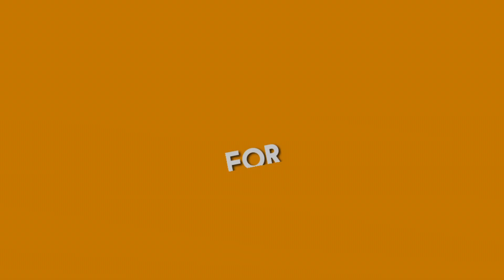Cheapest 😱Trendy Clothes Shirts❤️| rainy wear croccs|trackpants| Shorts suit single pic bhi milega🤩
ʜɪ,  ɢᴜʏs ᴍʏ ɴᴀᴍᴇ ɪs ᴀᴢᴇɴ sʜᴀɪᴋʜ

wᴇʟᴄᴏᴍᴇ ᴛᴏ ᴍʏ sᴛʏʟᴇ ᴄʜᴀɴɴᴇʟ. ᴍʏ ᴍᴀɪɴ ɢᴏᴀʟ ɪs ᴛᴏ ʜᴇʟᴘ ʏᴏᴜ ʟᴏᴏᴋ ɢᴏᴏᴅ & ᴍᴏsᴛ ɪᴍᴘᴏʀᴛᴀɴᴛʟʏ ғᴇᴇʟ ɢᴏᴏᴅ. ᴛʀᴜᴇ sᴛʏʟᴇ ᴄᴏᴍᴇs ғʀᴏᴍ wɪᴛʜɪɴ. ᴄʜᴇᴄᴋ ᴏᴜᴛ ᴍʏ ᴠɪᴅᴇᴏs ғᴏʀ ᴛʜᴇ ʟᴀᴛᴇsᴛ ғᴀsʜɪᴏɴ

ᴀʟʟ ᴏᴠᴇʀ ɪɴᴅɪᴀ ᴅɪʟᴇᴠᴇʀʏ ᴀʟʟ ʟᴇᴀᴛᴇsᴛ ᴀɴᴅ ᴛʀᴇɴᴅʏ ᴄʟᴏᴛʜᴇs 🌍ᴍᴜᴍʙᴀɪ

Reload Casual store 👇
ɢᴏ ᴛᴏ ᴍʏ ɪɴsᴛᴀɢʀᴀᴍ ᴘᴀɢᴇ

ғᴏʟʟᴏw ᴏᴜʀ ɴᴇw ᴘᴀɢᴇ ɪɴsᴛᴀɢʀᴀᴍ @ɴᴇwʙʏᴢᴀɴᴛɪᴄ
ʟɪɴᴋ 👇

ғᴀᴄᴇʙᴏᴏᴋ ᴘᴀɢᴇ ʀᴇʟᴏᴀᴅ ᴄᴀsᴜᴀʟ

ɪғ ʏᴏᴜ ʟɪᴋᴇ ᴛʜɪs ᴠɪᴅᴇᴏ ᴛʜᴇɴ ᴘʟᴇᴀsᴇ ɢɪᴠᴇ ɪᴛ ᴛʜᴜᴍs ᴜᴘ ᴀɴᴅ sᴜʙsᴄʀɪʙᴇ ᴍʏ ɴᴇw ʏᴏᴜ ᴛᴜʙᴇ ᴄʜᴀɴɴᴀʟ ᴋᴇᴇᴘ sᴜᴘᴘᴏʀᴛɪɴɢ ᴋᴇᴇᴘ ɢᴏɪɴɢ ᴛʜᴀɴᴋs ᴛᴏ ᴀʟʟ

wᴇsᴛ sʜᴏᴘ ᴀᴅᴅʀᴇss :-sʜᴏᴘ ɴᴏ 4 ʀᴇʟᴏᴀᴅ ᴄᴀsᴜᴀʟ ʙʜᴀʏᴀɴᴅᴀʀ wᴇsᴛ ɴᴇᴀʀ sᴛᴀᴛɪᴏɴ ᴛɪᴄᴋᴇᴛs ᴄᴏᴜɴᴛᴇʀ
ᴘɪɴᴄᴏᴅᴇ :-401101
👉ʟɪᴠᴇ ʟᴏᴄᴀᴛɪᴏɴ ᴏɴ ɢᴏᴏɢʟᴇ ᴍᴀᴘ 👇

AMAZON WATCHE LINK

AMAZON CHAIN LINK

ᴇᴀsᴛ sʜᴏᴘ ᴀᴅᴅʀᴇss:-sʜᴏᴘ ɴᴏ 1 sʀɪ sᴀɪ ʀᴀᴛɴᴀᴍ ʙᴜɪʟᴅɪɴɢ ʙᴘ ʀᴏᴀᴅ ʙʜᴀʏᴀɴᴅᴀʀ ᴇᴀsᴛ  401105 ᴏᴘᴘ ʙᴀɴᴋ ᴏғ ɪɴᴅɪᴀ

ᴄᴏᴘʏʀɪɢʜᴛ:-ᴇᴠᴇʀʏᴛʜɪɴɢ ʏᴏᴜ sᴇᴇ ɪɴ ᴛʜɪs ᴠɪᴅᴇᴏ ᴘᴀs ᴄʀᴇᴀᴛᴇᴅ ʙʏ ᴍᴇ (ᴀᴢᴇɴ sʜᴀɪᴋʜ) ᴜɴʟᴇss ᴏᴛʜᴇʀᴘɪsᴇ sᴛᴀᴛᴇᴅ ᴘʟᴇᴀsᴇ ᴅᴏ ɴᴏᴛ ᴜsᴇ ᴀɴʏ ᴘʜᴏᴛᴏs ᴏʀ ᴄᴏɴᴛᴇɴᴛ wɪᴛʜᴏᴜᴛ ᴀsᴋɪɴɢ ᴘᴇʀᴍɪssɪᴏɴ
ʟɪᴋᴇ_sʜᴀʀᴇ_sᴜʙsᴄʀɪʙᴇ
ᴛʜᴀɴᴋs ғᴏʀ wᴀᴛᴄʜɪɴɢ...